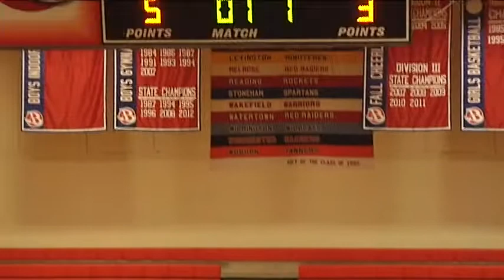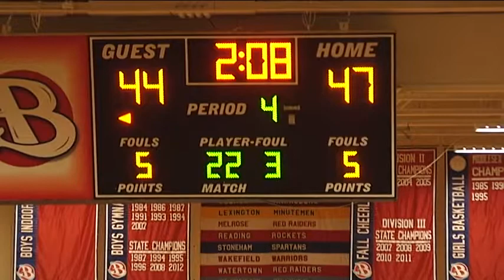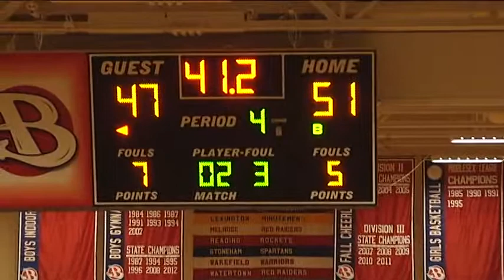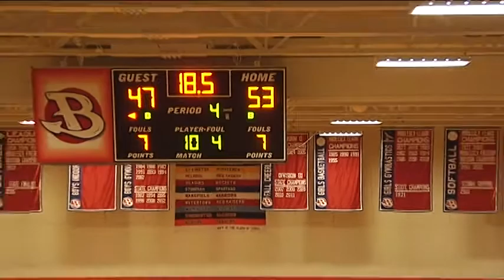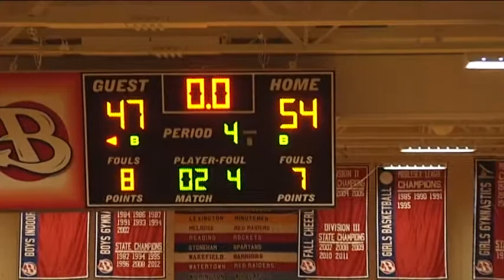Wilmington High School Girls Basketball vs Danvers 3/1/2013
Archived by WCTV.org